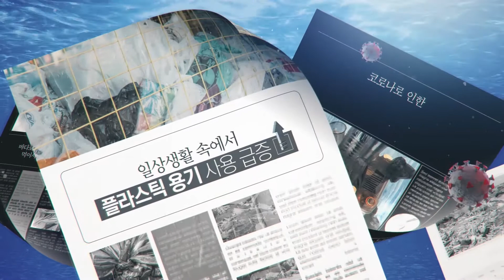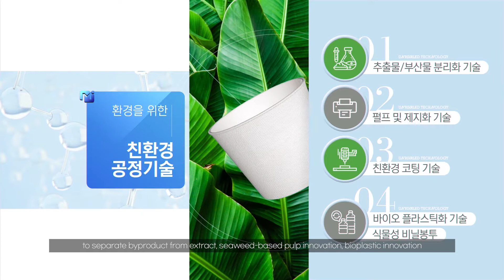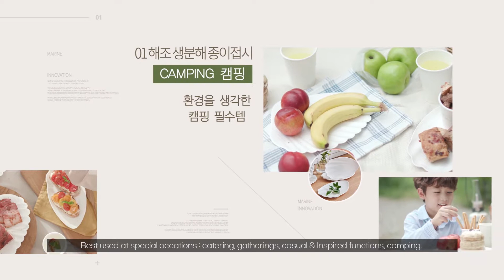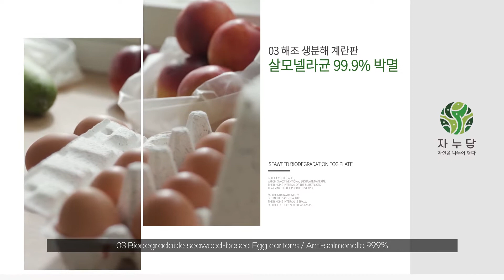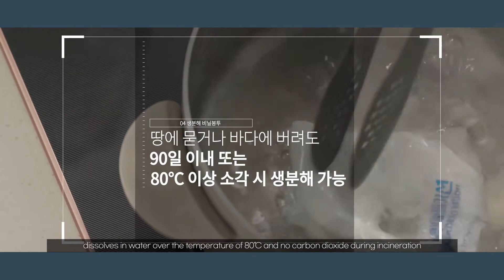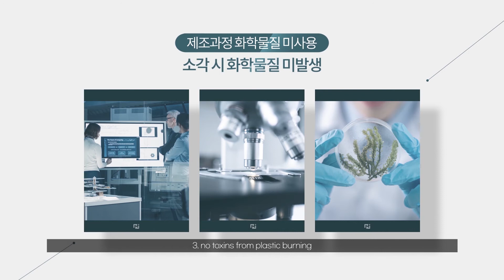Marine Innovation Introduction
Marine Innovation established in 2019 with the goal to replace single-use plastics with seaweed-based products. We have been conducting research and development on the raw material and its potential for the past 10 years. And as a result, we have developed a methodology that physically separates the components of algae by-product for use in a range of products.